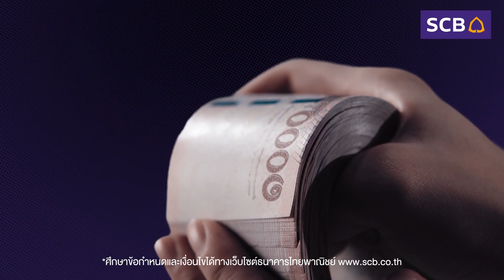สินเชื่อบ้านคือเงิน SCB บ้านเดี่ยว ทาวน์เฮ้าส์ ตึกแถว คอนโด ก็กู้ได้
SCB พร้อมสนับสนุนทุกโอกาส กอบกู้ทุกสถานการณ์ ด้วยสินเชื่อบ้านคือเงิน My Home My Cash ให้คุณเปลี่ยนทุกหลักประกันเป็นเงินก้อนได้ง่ายๆ ทั้งบ้านเดี่ยว ทาวน์เฮ้าส์ ตึกแถว คอนโด ก็นำมากู้ได้
• เร็ว...รู้ผลอนุมัติเบื้องต้นทันใจใน 1 วัน
• เยอะ...วงเงินกู้สูงสุด 20 ล้านบาท
• เลือกได้...เลือกผ่อนได้สบายใจ
ศึกษารายละเอียดผลิตภัณฑ์เพิ่มเติม
l